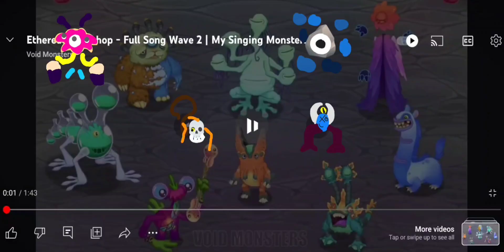ETHEREAL WORKSHOP (WAVE 3) production